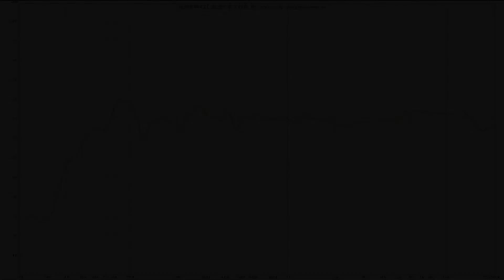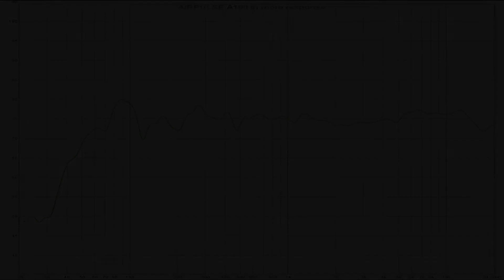Swans HiVi M200 MKIII+ vs AirPulse A100 || Sound & Frequency Response Comparison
Swans on amazon UK
AirPulse on amazon DE
AirPulse on amazon UK